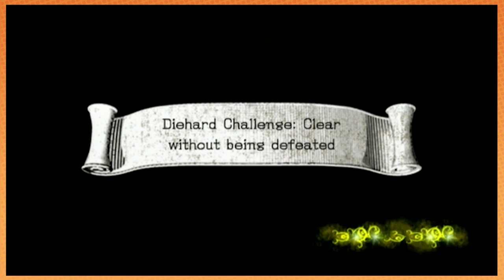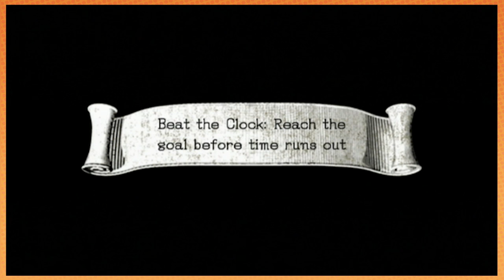Sonic and the Black Knight: Spitting Rhymes - PART 16 - Game Grumps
That flow though!